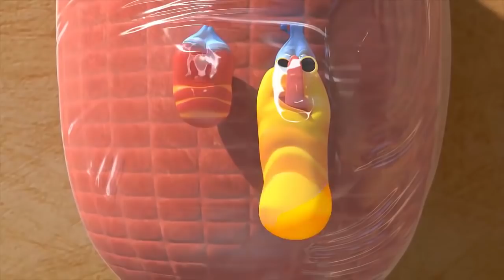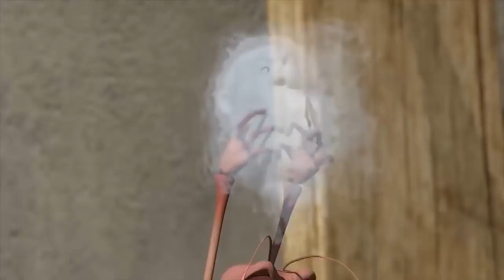LARVA 2017 The Best Funny cartoon 2017 HD ► The newest compilation 2017